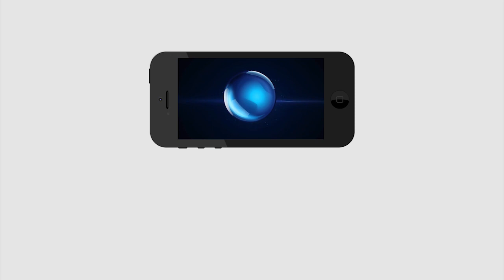Vrischika Rasi | ఈ వారం వృశ్చిక‌ రాశి వారి ఫ‌లితాలు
ఈ వారం వృశ్చిక‌ రాశి వారి ఫ‌లితాలు